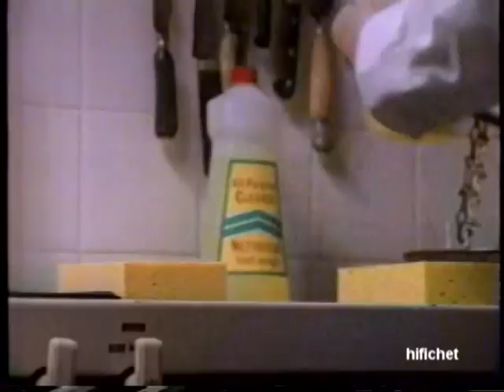Spic and Span (Publicité Québec)